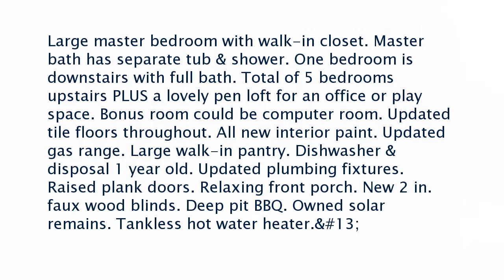Real estate for sale in Bakersfield California - MLS# 21903322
12117 Timberpointe Dr
Bakersfield California 93303
MLS# 21903322

Large master bedroom with walk-in closet. Master bath has separate tub & shower. One bedroom is downstairs with full bath. Total of 5 bedrooms upstairs PLUS a lovely pen loft for an office or play space. Bonus room could be computer room. Updated tile floors throughout. All new interior paint. Updated gas range. Large walk-in pantry. Dishwasher & disposal 1 year old. Updated plumbing fixtures. Raised plank doors. Relaxing front porch. New 2 in. faux wood blinds. Deep pit BBQ. Owned solar remains. Tankless hot water heater.